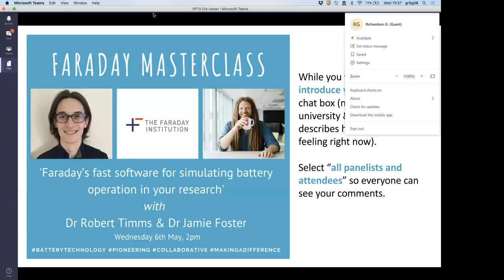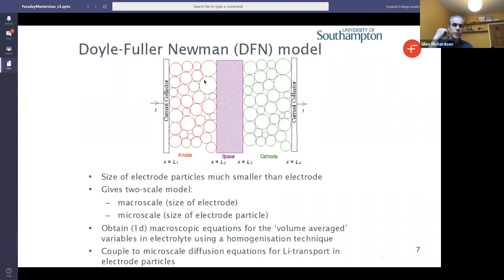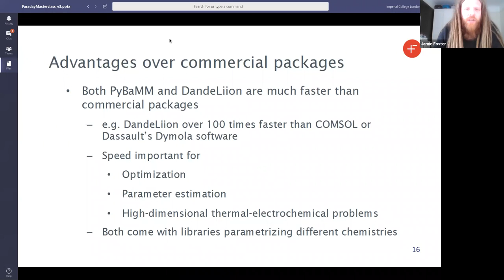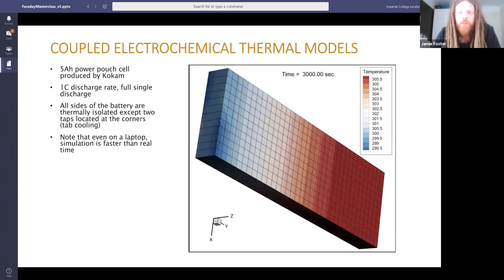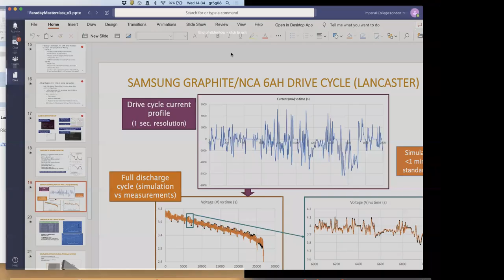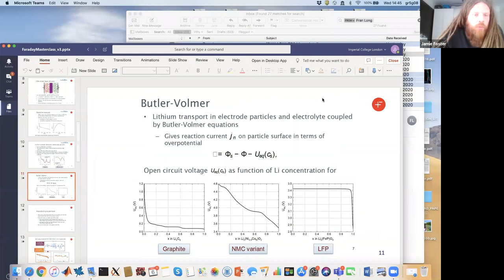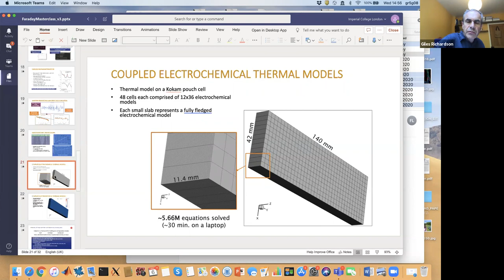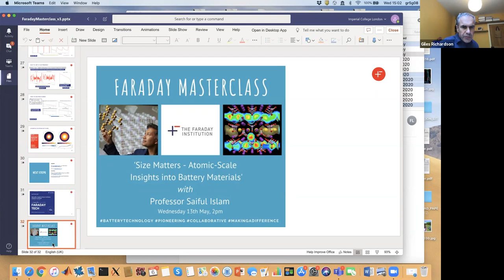Faraday Masterclass - Continuum Modelling Framework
Presenting the Doyle-Fuller-Newman model, DandeLiion, and PyBaMM at the Faraday Masterclass.